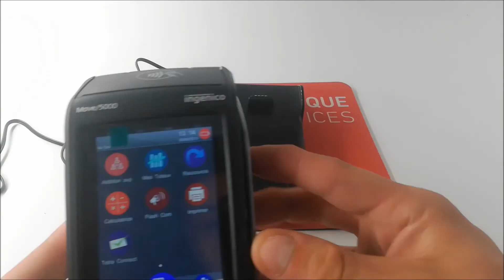Guide TPE Ingenico Move 5000 - 02 Branchements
Numéro de téléphone (siège) : 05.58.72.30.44
Numéro de téléphone (Bordeaux) : 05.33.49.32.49